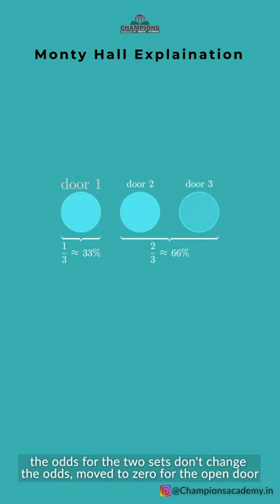Month Hall Problem - Explained with animation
Monty Hall Problem: Solution Explained Simply

The Monty Hall problem is a probability puzzle named after Monty Hall, the original host of the TV show Let’s Make a Deal. It’s a famous paradox that has a solution that is so absurd, most people refuse to believe it’s true.

Suppose you’re on a game show, and you’re given the choice of three doors: Behind one door is a car; behind the others, goats. You pick a door, say No. 1, and the host, who knows what’s behind the doors, opens another door, say No. 3, which has a goat. He then says to you, “Do you want to pick door No. 2?” Is it to your advantage to switch your choice?

Should you Switch?

Believe it or not, it’s actually to your benefit to switch:

- If you switch, you have roughly a 2/3 chance of winning the car.

- If you stick to your original choice you have roughly a 1/3 chance of winning the car.

This fact has been proved over and over again with a plethora of mathematical simulations. If you’re stumped and still don’t believe it — don’t worry, even mathematicians scratch their head on this one. One genius mathematician, Paul Erdős didn’t believe the answer was right until he was shown simulations of the winning, “switch”, strategy.

If you haven't visited @championsacademy.in yet please do and make sure you follow us 😊😊🙏🙏